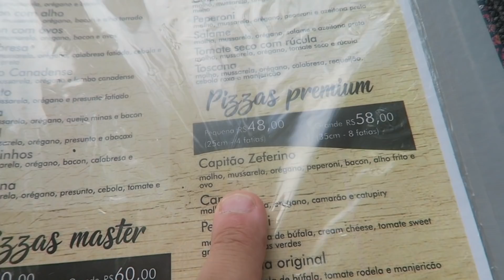IDEIAS DE DECORAÇÃO NO HOTEL BOUTIQUE RECANTO DA PASSAGEM | TOUR COMPLETO | PASSAGEM Cabo Frio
Mais um vlog para vocês, no vídeo mostramos um tour pelo hotel que ficamos em Cabo Frio, o Hotel Boutique Recanto da Passagem. nosso almoço, volta pra casa e muito mais!
Hotel Boutique Recanto da Passagem: @hotelboutiquerp

COMPRE VINHO VALTIER

COMPRE VINHO ANCIANO

COMPRE UMA ADEGA COMO A NOSSA

COMPRE UMA CAFETERIA COMO A NOSSA

COMPRE UMA ROTULADORA/ETIQUETADORA

COMPRE UMA "MATILDA" MAQUINA LAVA E SECA COMO A NOSSA

COMPRE UMA PANELA DE PRESSÃO COMO A NOSSA

NOSSA CAIXA POSTAL:
NIterói - RJ
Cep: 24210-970